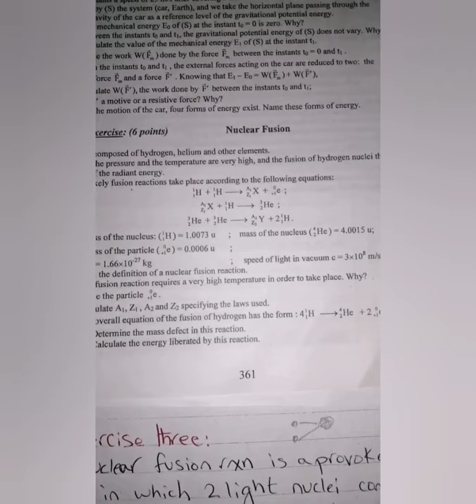Physics :Grade 12 ES (Stimulated Nuclear Reactions-Exercises )